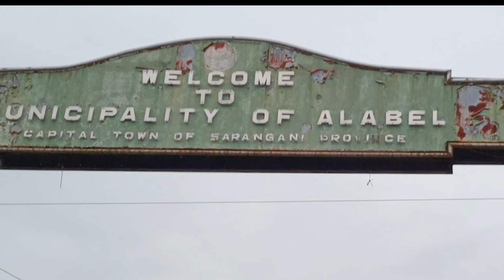GenSan to Alabel Sarangani Province 2021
Nasa 30-45 minutes lang ang Gensan to Alabel depende sa speed ninyo.
Maganda ang road. Beautiful scenery kaya slow driving lang ang ginawa namin para ma enjoy namin ang view papuntang Alabel Sarangani Province.